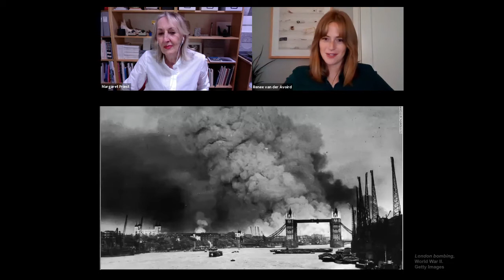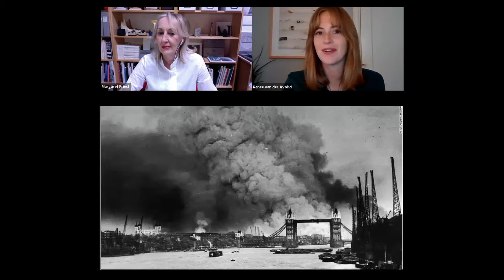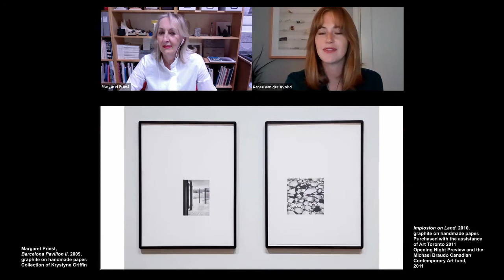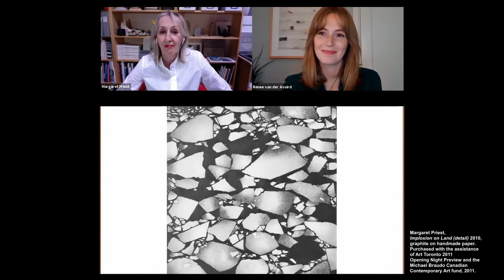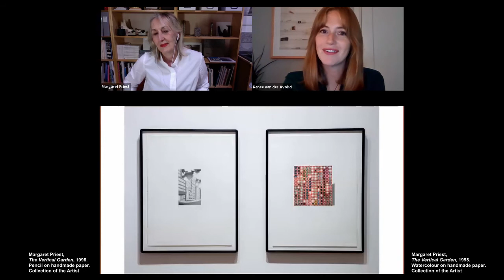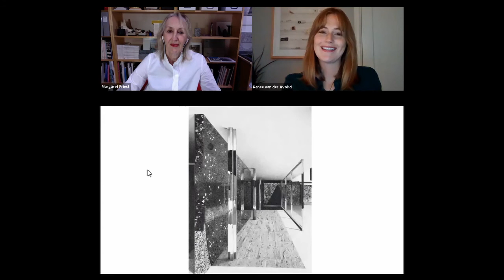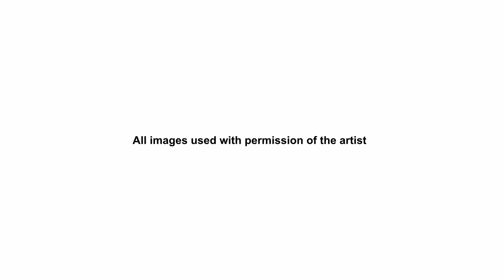Art in the Spotlight: Margaret Priest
Join Toronto artist Margaret Priest for an illustrated talk about her drawings, sculptures, paintings and prints to coincide with the exhibition of The Monument to Construction Workers, and a selection of related drawings and sculptures from the late 1980s to mid-2000s.

Margaret Priest was born in Tyringham, Buckinghamshire, England in 1944, and received her MFA from the Royal College of Art in London. She has exhibited in museums, public galleries and private art galleries in England, Europe, Canada, Australia, South Africa, and the USA since 1970. Priest’s work is in numerous public and private collections including the Tate Gallery, the Dallas Museum of Art, the Art Gallery of Ontario and the Canadian Centre for Architecture. She has won major public commissions including the Monument to Construction Workers in Cloud Gardens Park, Toronto, for which she, the architects and landscape architects were awarded a Governor General’s Award for Architecture. Priest is Professor Emeritus at the University of Guelph and a visiting lecturer at universities and schools of art and architecture in Canada and the USA.